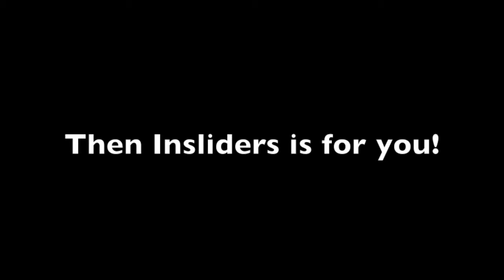Insliders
Insliders game for iPhone.
Developer: Patriotic Games